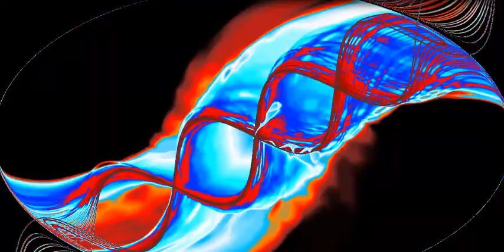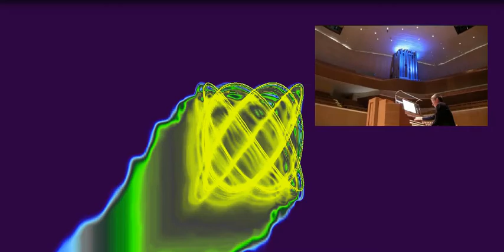The Orgel by Lubomir Kavaldjiev (2023) Любомир Кавалджиев. Органът (2023)